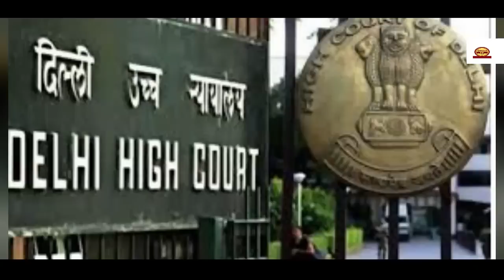ಯೆಮನ್ ದೇಶದಲ್ಲಿ ಕೇರಳ ನರ್ಸ್ ಕ್ರೈಂ ಕಥೆ | Sakkath Tv | Kannada Stories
We have worked very hard for this Channel. Trust me I will be very glad to give the revenue to you.